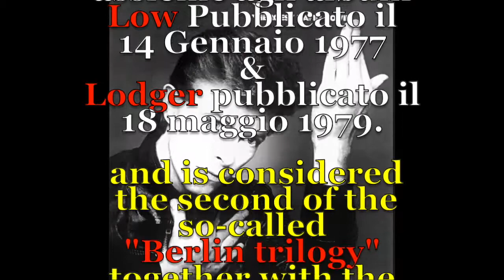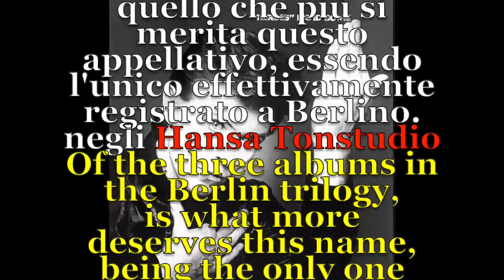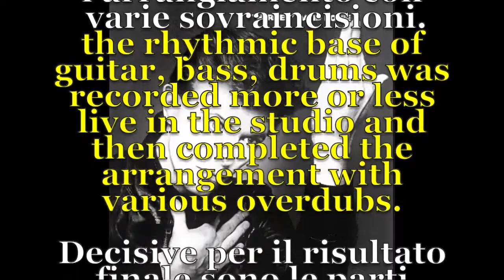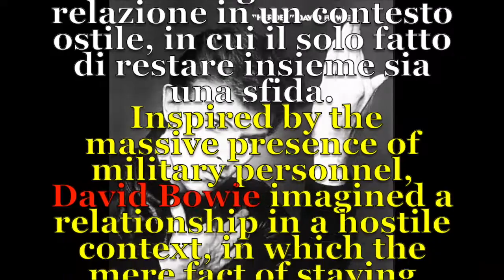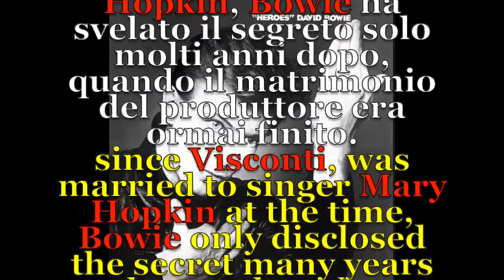David Bowie - "Heroes" - Live 1978 ((Lyrics on Screen) (Traduzione Italiana)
Traduzione Italiana

30 Maggio 1978

Tv Show Musikladen